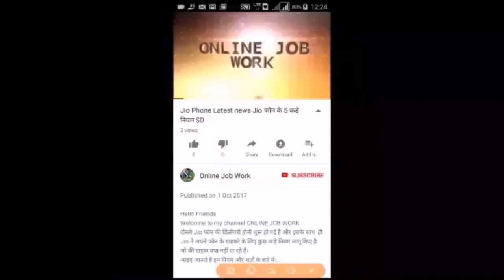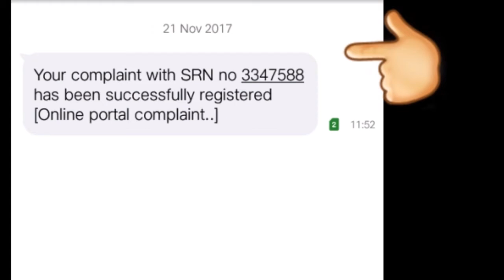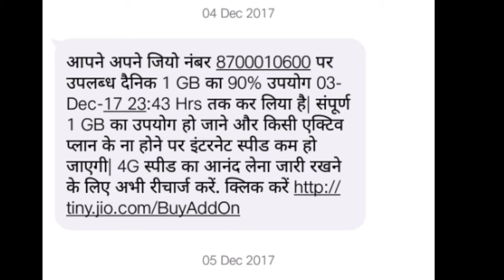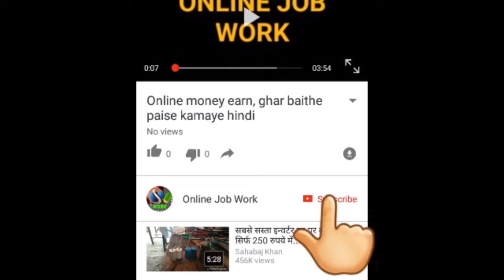Jio Jio Jio time to think again / Jio it is time to move on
Hello Friends

धन्यवाद